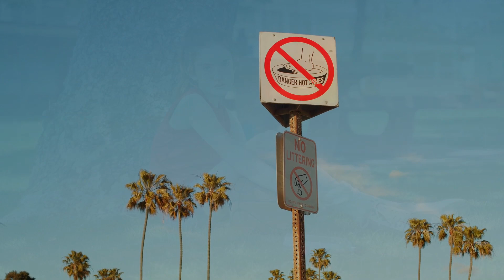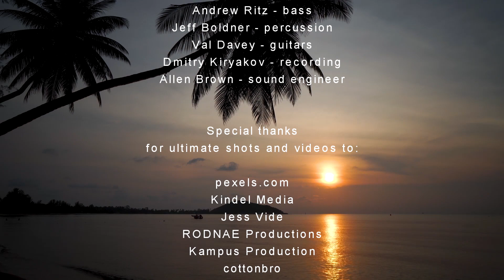VAD75 feat. Scott Marvill - Summer Feelin'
VAD75 feat. Scott Marvill
SUMMER FEELIN'

Scott Marvill - guitar
Vladimir Kurilov - saxophones
Joanne Barwick - vocals
Kane Williams - lyrics, vocals
Vadim Chelnokov - composer, piano
Slava Gordeev - bass
Ilia Glebov - drums
Andrew Ritz - bass
Jeff Boldner - synths
Leo Carrell - guitar
Val Davey - guitar
Dmitry Kiryakov - recording engineer
Allen Brown - sound engineer

Special thanks for ultimate shots and videos to:

Kindel Media
Jess Vide
RODNAE Productions
Kampus Production
cottonbro
Yaroslav Shuraev
Peggy Anke
Paulo Renato
Alexandr Podvalny

VAD75 smooth jazz project.

It's about the melody and the groove.

Elegant compositions with attention to melodic detail and compelling fresh grooves are trademarks of the VAD75 smooth jazz project's sound. Our music delivers an awesome, dynamic, and unique contemporary jazz sound, evoking images of the inner city. Listeners will appreciate the mixture of the funk and fusion in these contemporary smooth jazz tracks. Packed with intensity and complexity, our music maintains a high level of integrity and insight and all tracks are perfect for quality background music for all kinds of events.

Add a touch of elegance and please even the most discerning music lover at your next party.

Enjoy the melody! Feel the groove!